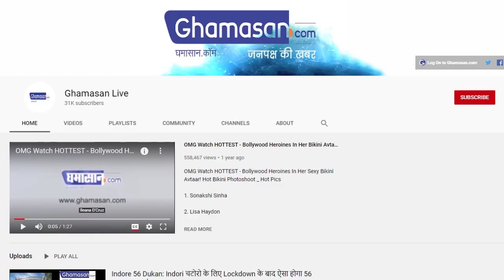PM Modi ने मातृशक्ति को किया सलाम, कहीं यह जरूरी बात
लड़कियों की शादी की उम्र पर समीक्षा कर रही है सरकार
गर्भवती महिलाओं को 6 महीने की छुट्टी वेतन सहित दी जाएगी

स्वतंत्रता दिवस पर लाल किले की प्राचीर से अपने संबोधन में देश के प्रधानमंत्री नरेंद्र मोदी ने देश की मात्र शक्तियों को सलाम किया और साथी उनके लिए कई बातें भी कहीं।